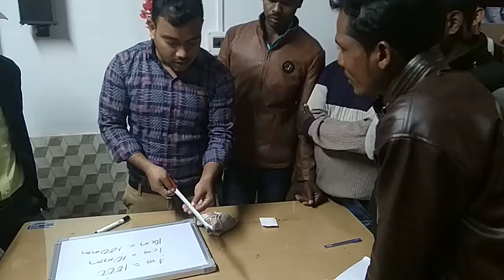Unit conversion with reading of measuring tape by bapa halder